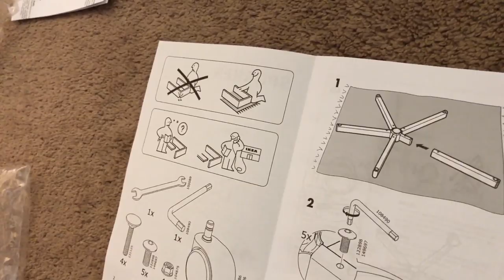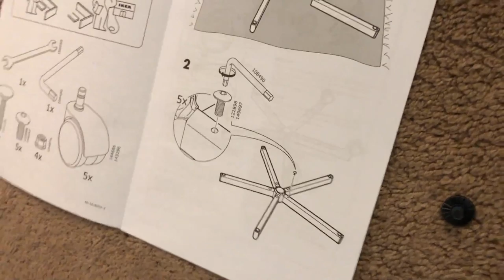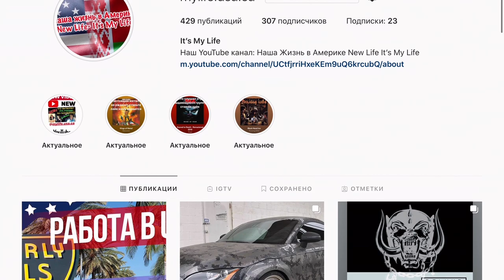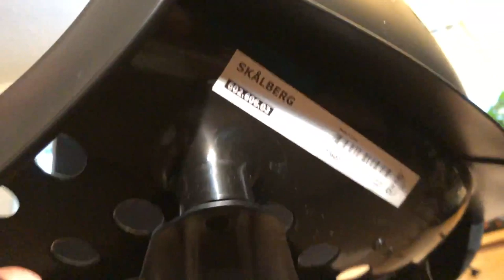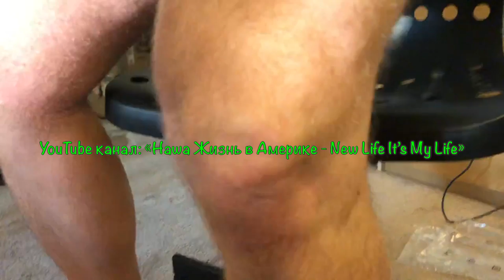Распаковка с IKEA. Лего для взрослых в Америке. Жизнь в США. Покупки из IKEA. VLOG#316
Влог про магазин IKEA в США вы уже видели на нашем канале:
Сегодня собираем то что мы купили. Мебель в Америке для дома.